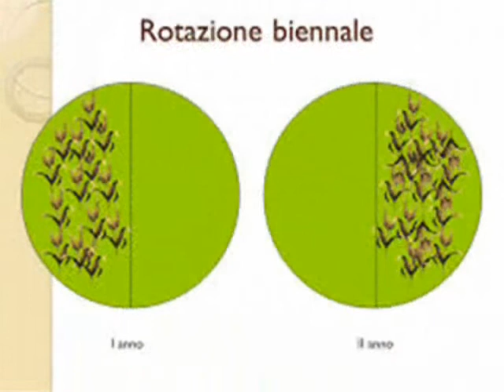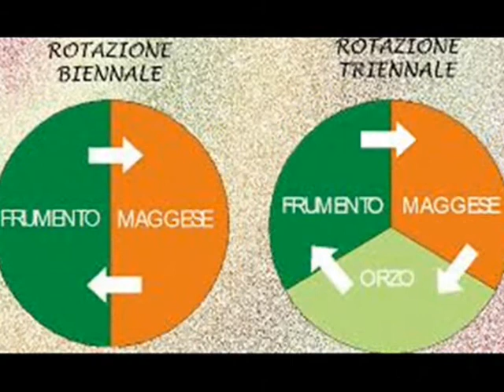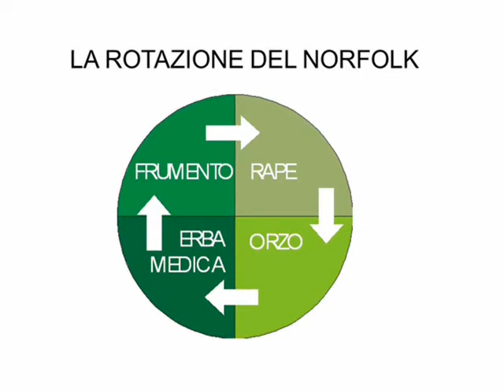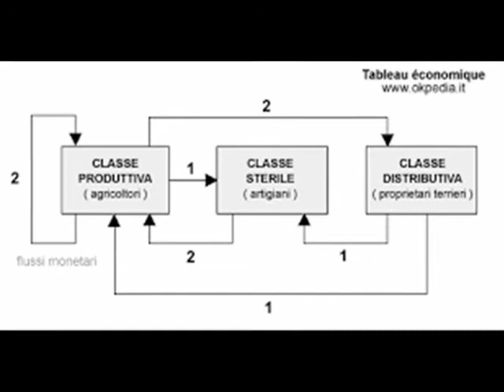LA RIVOLUZIONE INDUSTRIALE CONTRO L'AGRICOLTURA parte 1